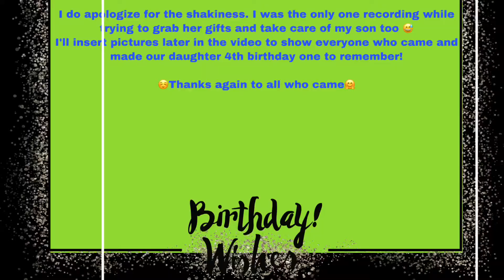UNICORN 🦄TIME!! |4th BIRTHDAY PARADE!!!! | (June 8th Recap)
Due to Covid-19 restrictions we decided to do a birthday parade for Kynnedi and invite only a few people over.
Don’t worry we made sure everyone washed their hands or sanitized and if anyone was I’ll they did not come.

Follow all our platforms
Bri and Steve Plus 2

Tell a friend, Tell a friend about our channel!!!